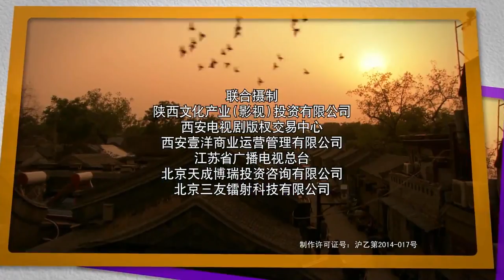《闪婚惊爱》第18集 | 两个年轻人不顾家里的反对走到一起后经历婚姻的重重波折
导演：刘二威、殷飞、王兵
主演：陈乔恩，张译，蔡明，朱锐
《闪婚惊爱》讲述一位家族餐饮老字号“兴远斋”的传承人“甄好”，与来自台北的空姐陈佳玉擦出爱的火花并且闪婚之后所发生一系列故事。一个来自台北的漂亮空姐陈佳玉（陈乔恩饰）和一个土生土长的北京小伙儿甄好（张译饰）相恋并嫁到北京四合院大家庭里。甄母（蔡明饰）作为北京百年老字号“兴远斋”的十七代掌门人，和陈家父母一致都反对这门亲事。发小北京胡同女孩宋小壮（朱锐饰）默默暗恋甄好，与陈佳玉是竞争关系却展现女汉子的洒脱善良。两人跨越异地之间的文化差异不顾家里人的反对，而“甄好”作为餐饮老字号“兴远斋”的传承人也在认识陈佳玉之后被她特有的天性所感染，帮助甄好重新找到了自己的人生定位和目标，经过俩人共同的努力最终把家族企业办得红红火火，也获得了家人和大家的认可，真可谓事业爱情双丰收。